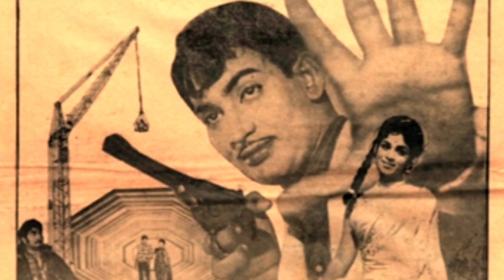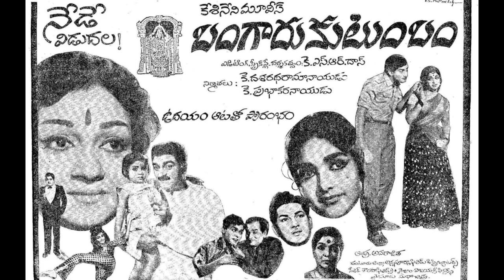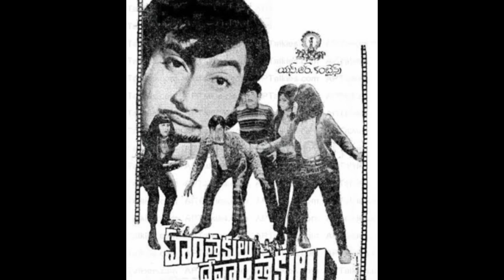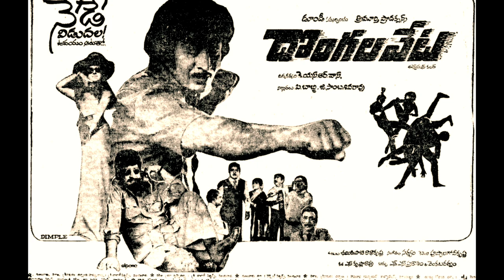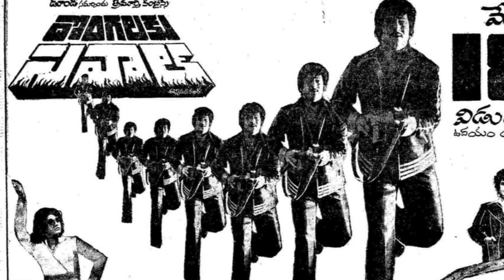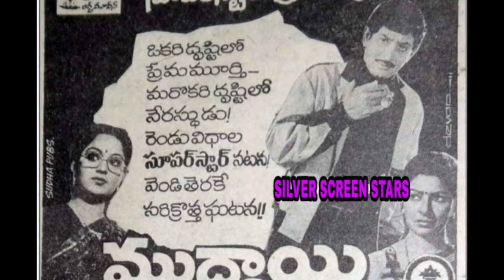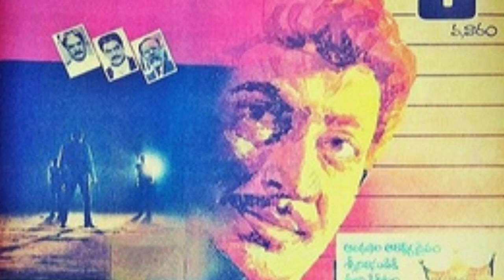Superstar Krishna and Director KSR Das Combination | Interesting Information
THANKS 🙏
SILVER SCREEN STARS